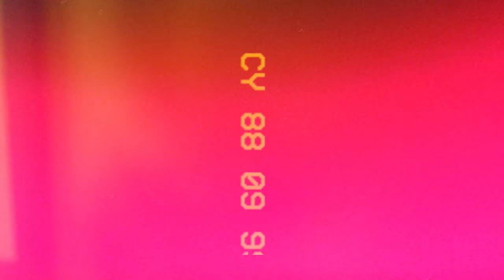Shane Thompson & Shade Jenifer - Wait for You (Official Video)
Lyrics:
I can't believe that we're doing it this way
But I can't keep on pretending another day
I think about all the time I put into this
Hoping things would change
I see that they won't now and that's ok
You're amazing
Just the way you are all I'm saying is

I'm stepping out not looking back
I don't hear your voice and I'm right on track
This the choice you made hope your fine with that
That

No I don't want to
Wait for you
I'm moving on to someone new
You should've treated me better
When you had the chance
But right now here in this moment
I know we won't last
I know that I can't
Wait for you
Cause I'm moving on to someone new
I never wanna forget you but you'll be the last
One that I give my whole heart to lets leave this in the past

We both know I deserve better
Moving on how could I hang around
So you can drag me down further
Was always good at manipulation
You want me to be the one chasing you
But girl I don't have a resolution
And here's what I'm going to do

That